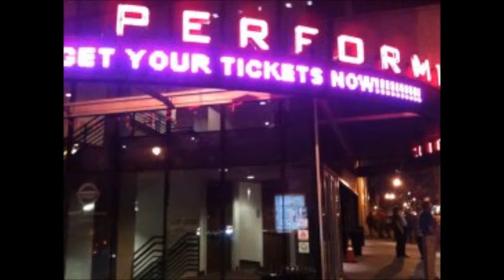FOR BRANDY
Just a little something I made for my girlfriend to preserve some of the memories we have shared. I love you Darling!